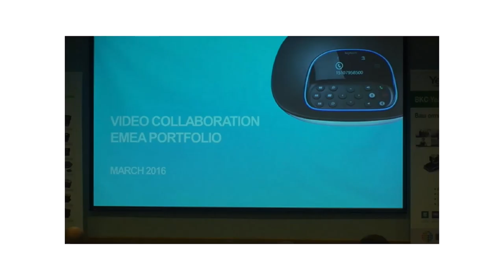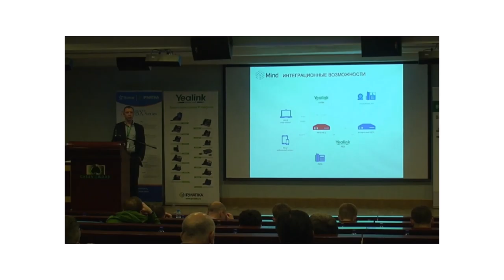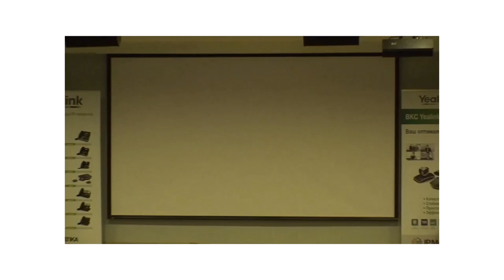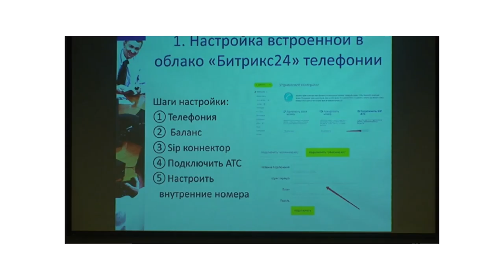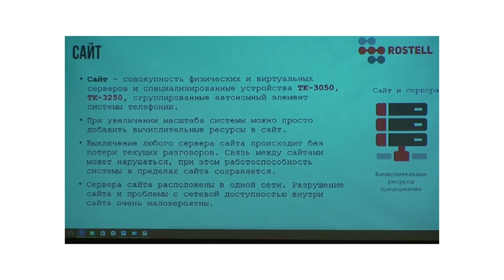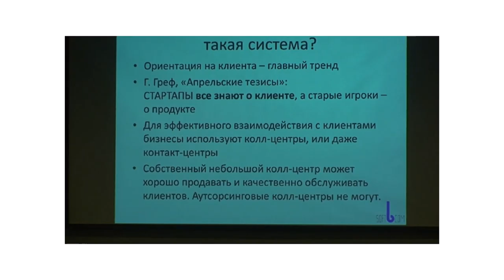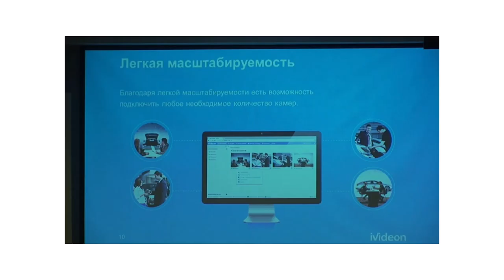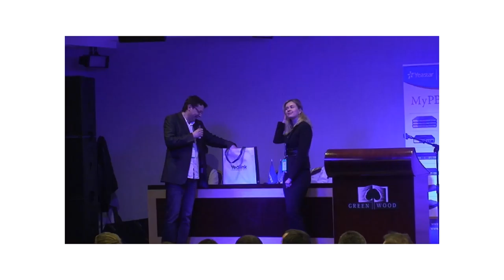Партнерская конференция ООО "АйПиМатика", 2 часть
— Обзор продуктов Logitech (Алексей Симонов, Distribution & B2B Sales Manager ООО "Логитек");
— Сервер видеоконференцсвязи Mind как инфраструктурное решение для кодеков Yealink (Виктор Петров, ООО "Майнд Лабс");
— Что можно получить от интеграции 1С и станций Yeastar (Анна Мжельская, коммерческий директор ООО "МИКО");
Интеграция АТС с CRM Bitrix24 (Денис Хабибуллин, генеральный директор ООО "Информационные Технологии и Коммуникации");
— Ростелл — телефонная сеть для больших предприятий (Михаил Кириллов, директор по продукту ООО "Технологии коммуникаций");
— Как построить собственный колл-центр: IP-АТС Yeastar + Loway QueueMetrics Live (Евгений Анваер и Дмитрий Комов, ООО "СофтБиКом");
Ivideon. Умное видеонаблюдение. Как заработать на облачном сервисе? (Евгений Тетерин, менеджер по работе с партнерами ЗАО "Мобильные видеорешения");
— Как масштабировать ВКС систему на ВСЕ рабочие места и устройства сотрудников без лишних хлопот, сохранив совместимость с существующей ИТ-инфраструктурой (Дмитрий Одинцов, директор по развитию и продажам TrueConf).